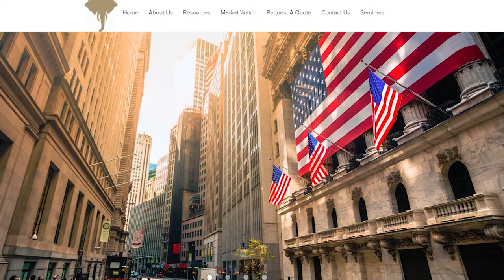The Jay Young Show Episode 8 || Ellis Liddell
This week on The Jay Young Show, we feature Ellis Liddell, President of ELE Wealth Management.

Ellis has been in the financial services industry since 1980. He formed his own company, Ellis Liddell Enterprises, in 1990 which formed the foundation for what is today ELE Wealth Management. From 1990 to the present, he has enjoyed lecturing as an inspirational speaker at many different events. Mr. Liddell presents complex financial information in layman’s terms and is very knowledgeable in the areas of retirement and income planning.
His motto, “Wealth is our legacy, Pass it on” is at the forefront of his decision to serve the community and to create Wealth Management in everyone’s household. He is the recipient of numerous awards, including a Proclamation from both the City of Atlanta and Rutherford County in Tennessee, and has also received a key to the city of Greenville, South Carolina. In 2006 and 2007, Mr. Liddell became the first African-American to be named the top producer at a major investment firm.